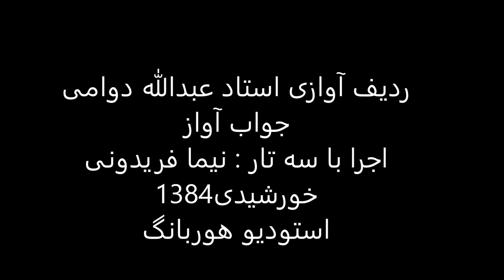جواب آواز استاد عبدالله دوامی سه تار نیما فریدونی 1384 راست پنجگاه طرز